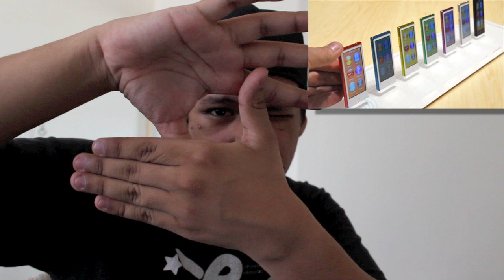iPhone 5 Announced, iOS 6, New iPod Touch, and New iPod Nano!!!!!!!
A brief description of the iPhone 5 announcement. Also the announcement of new iPod touches and nanos, and also iOS 6!